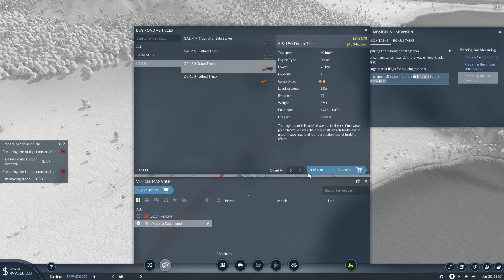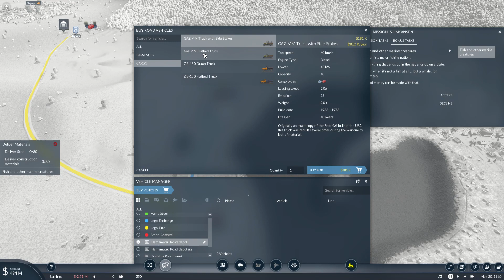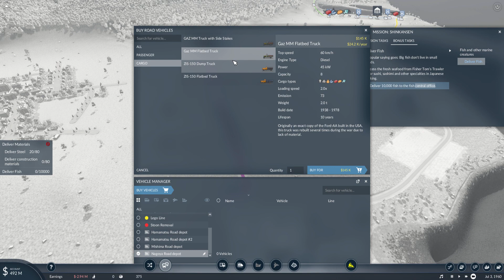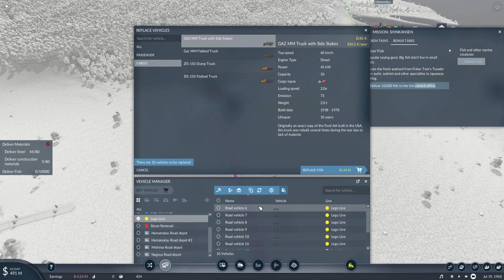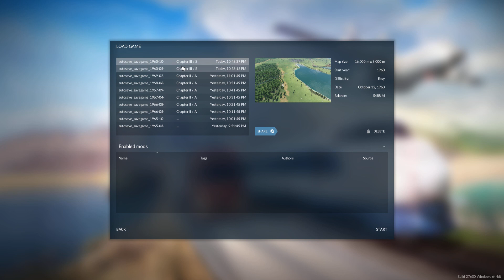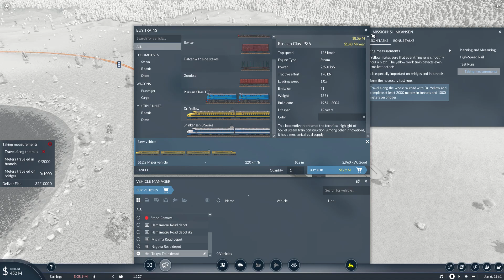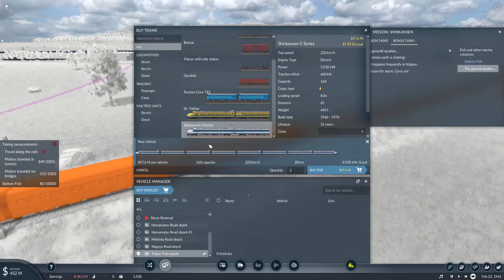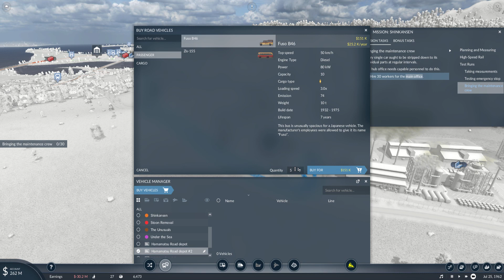[015] Chapter 3, Mission 1: Shinkansen |Transport Fever 2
Transport Fever is a railroad focused tycoon game. Players start in 1850 and build up a thriving transport company. As an emerging transport tycoon, the player constructs stations, airports, harbors and makes money by connecting areas requiring transport services. Provide the world with the transport infrastructure it needs and make a fortune with custom-made transport services. Fulfill the people’s needs and watch cities evolve dynamically. Supply industries with freight, develop complete cargo chains and enable economic growth. May progress and prosperity find their way!

Discover a whole new world by navigating transport routes through land, water and air. Construct complex road-rail-water-air networks in the endless game and experience more than 150 year of transportation history. Watch your trains run on rails, your buses and trucks thunder along roads, your ships power through the water, and your planes soar through the skies. Carry people on their way to work or play, and be the reason cities grow and thrive. Deliver raw materials and goods to drive the economy. Experience the greatest logistical challenges from 1850 to the present day, and build a transport empire unrivaled anywhere else on the globe!

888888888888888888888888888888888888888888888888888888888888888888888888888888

8 pm Pacific ; usually

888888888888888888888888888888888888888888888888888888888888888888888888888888